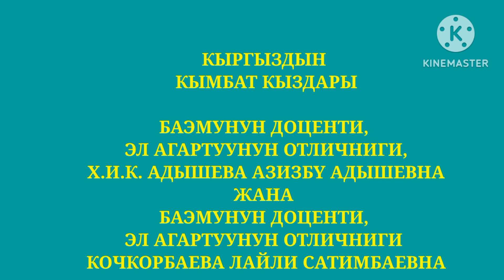Кыргыздын кыйын кыздары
70 жылдык юбилей